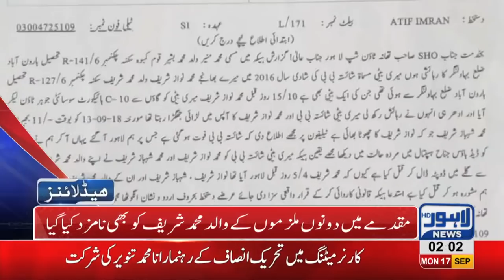02 AM Headlines Lahore News HD - 17 September 2018